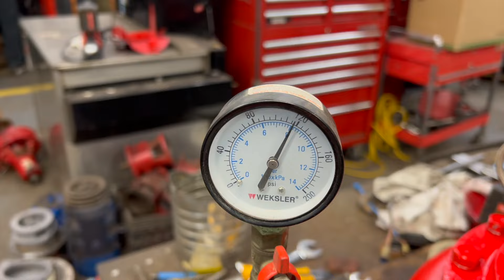Armstrong Circulator Pump Repair